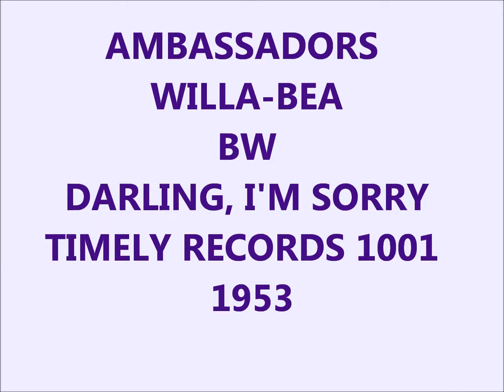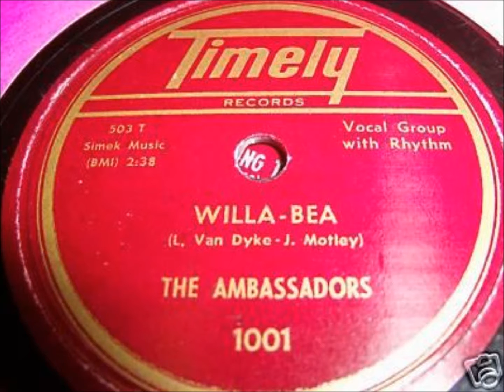AMBASSADORS - WILLA-BEA / DARLING, I'M SORRY - TIMELY RECORDS 1001 - 1953